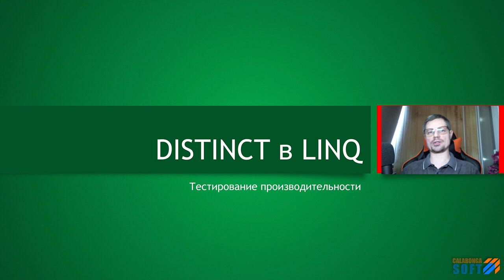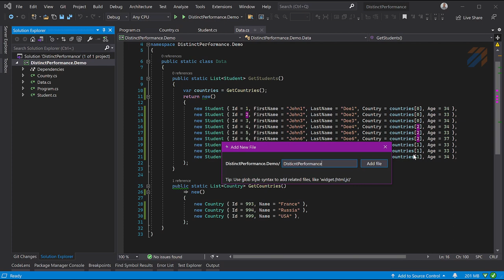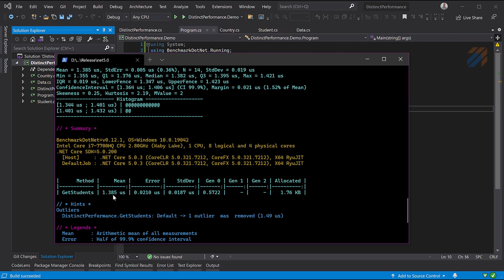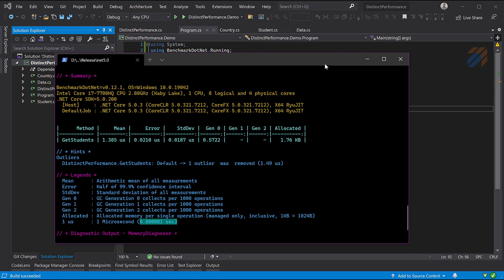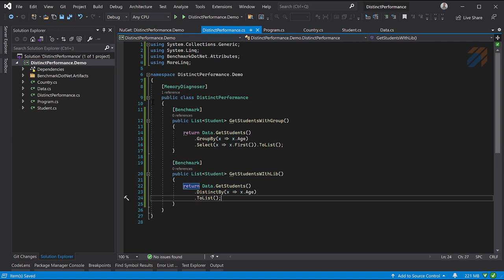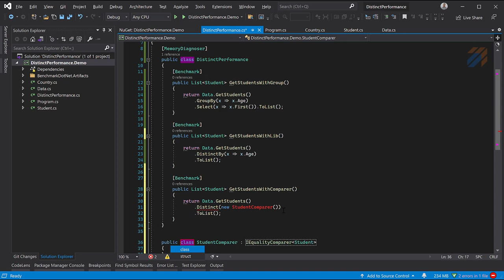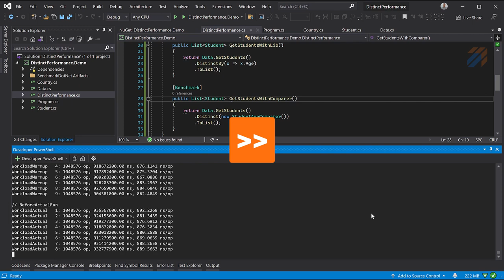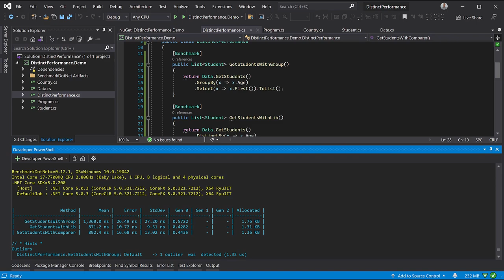Производительность Distinct в LINQ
ключевые моменты

Писать правильный код можно по-разному, и тогда на первое место выходит производительность кода. В этом видео покажу несколько вариантов реализации Distinct в LINQ-запросах.